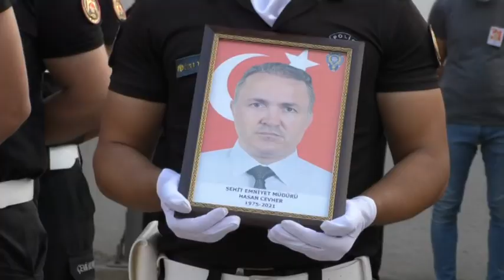Şehit Emniyet Müdür Yardımcısı Cevher için tören düzenlendi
Hakkari’de yemek yediği sırada silahlı saldırıya uğrayarak şehit düşen İkinci Sınıf Emniyet Müdürü Hasan Cevher için uğurlama töreni düzenlendi.